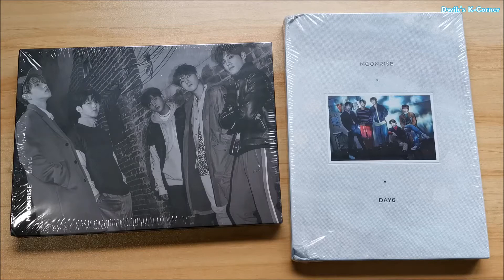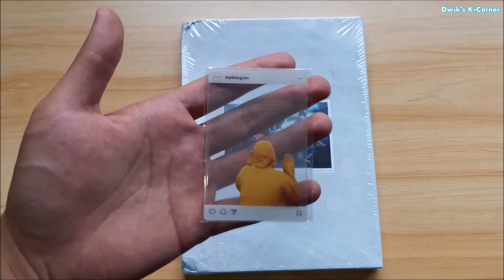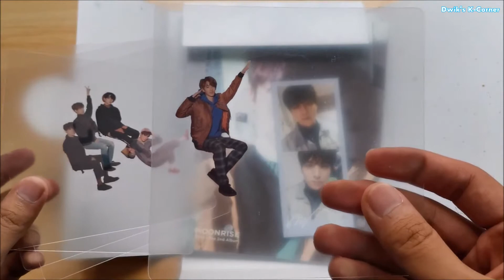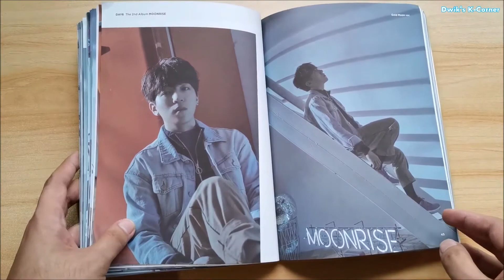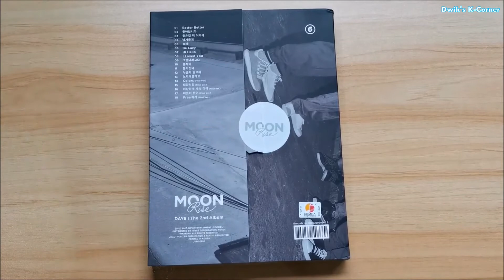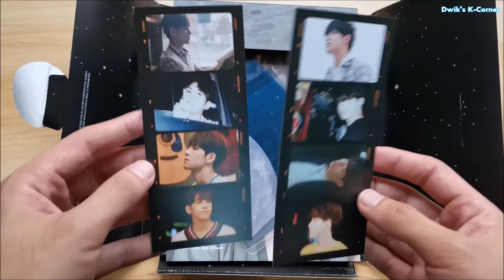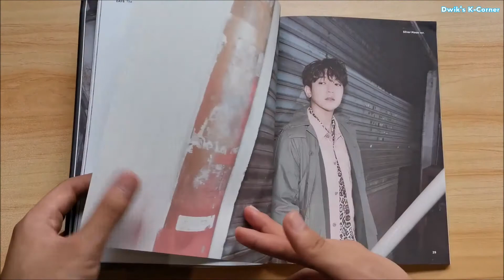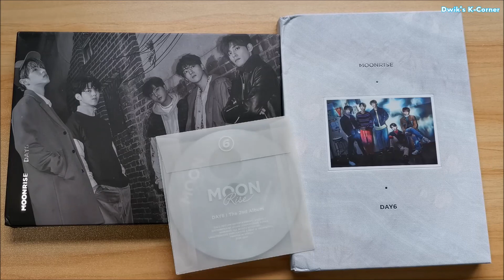DAY6데이식스 2nd Album "Moonrise" Unboxing | Dwik's K-Corner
Another legendary album down! Join me in unboxing Day6's 2nd Full Length Album, "Moonrise"!
Day6 just keeps on knocking at my door and frankly, I'm already at the point where I'll always let them in, no matter what! :D

Bought this from Bealieve Studio on Twitter.

(Official FB Page COMING SOON!)

Music used as background has NO COPYRIGHT. It's free.